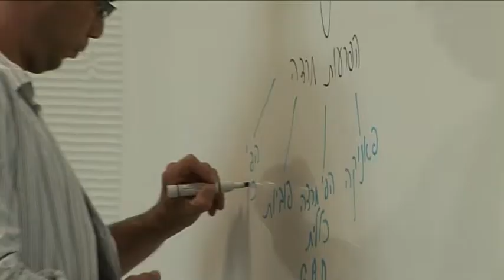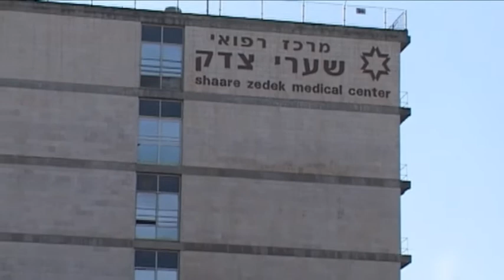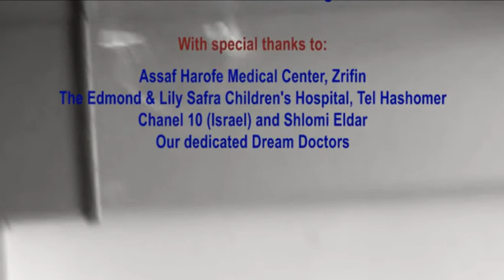Island of Sanity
The Dream Doctors important role in Israeli hospitals as cultural mediators between Jews, Arabs and the medical stuff .